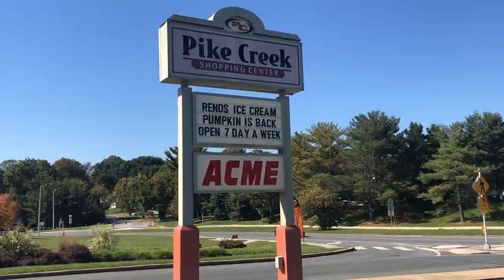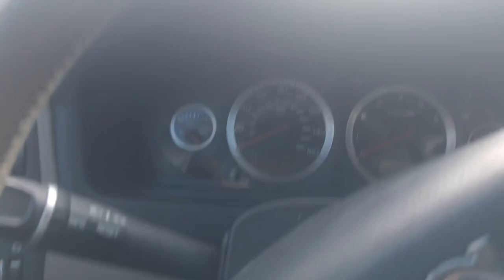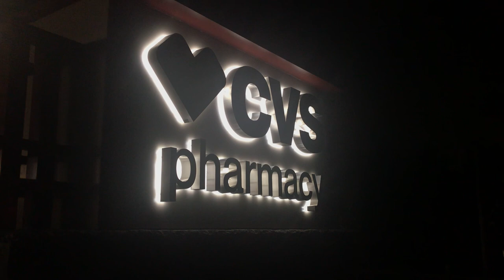Merely A Mask (Short Film By Conor Ryan)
Merely A Mask is an ode to the world after the introduction of COVID 19, shot from the perspective of a mask, the whole film will look like a first person style of story telling where the film will show what it is like to be the world newest fashion trend and disease protecting tool.

Written and Directed By: Conor Ryan
Camera Work: Conor Ryan
Edited By: Conor Ryan
Narration: Conor Ryan
Actors: Conor Ryan, Chase Montgomery, Shane Wenrich, Jack Roddy, Ian Fielding, My Dad